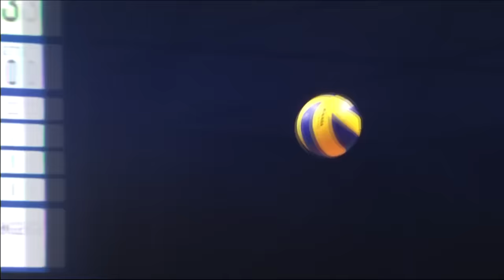Japan 🆚 Brazil - Full Match | Men’s Volleyball Nations League 2019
Enjoy watching the full match between Japan and Brazil of the 2019 Men’s Volleyball Nations League!